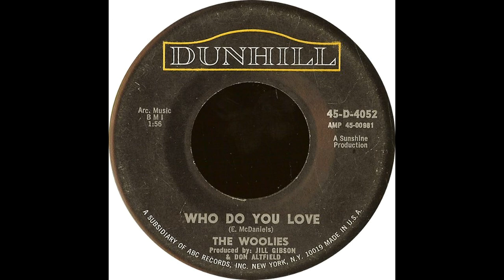60s Garage Rock // The Woolies // Who Do You Love // 1966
There are a lot of GREAT versions of 'Who Do You Love' -- and this is one of them!!

George Thorogood Quicksilver Messenger Service The Doors The Band Ronnie Hawkins The Last Waltz UFO The Beatles Ringo Starr George Harrison John Lennon Paul McCartney Grateful Dead Jerry Garcia Eric Clapton Cream Hot Tuna Jorma Kaukonen Gov't Mule Warren Haynes Classic Rock Garage Rock 60s Psychedelic rock The Rolling Stones The Who Pink Floyd  Black Sabbath Pink Floyd Lynyrd Skynyrd Allman Brothers Band Dickey Betts Joe Bonamassa Ted Nugent Jimi Hendrix Experience Woodstock 1969 Deep Purple  Jefferson Airplane Boston Peter Frampton One More From The Road Rod Stewart Aerosmith Kansas Steve Miller Band Steely Dan Uriah Heep Abbey Road Jeff Beck Badfinger Ted Nugent Amboy Dukes Traffic Bob Weir Phil Lesh Bad Company Beach Boys Billy Joel Bob Dylan Bob Seger Silver Bullet Band Dark Side Of The Moon Cat Stevens Country Joe & The Fish Neil Young Crazy Horse Canned Heat Charlie Daniels Band Chicago Terry Kath Creedeence Clearwater Revival AM Gold FM Radio Crosby, Stills & Nash Dave Mason David Gilmour Dickey Betts Duane Allman Dire Straits David Bromberg Derek & the Dominos Doobie Brothers The Eagles Doors Edgar Winter Group Johnny Winter Elvin Bishop Group The Band Levon Helm Rick Danko The Last Waltz Emerson, Lake & Palmer Greg Lake Keith Emerson Carl Palmer Electric Light Orchrestra Fleetwood Mac Stevie Nicks Peter Green Flying Burrito Brothers Foreigner Foghat Ozzy Osbourne Tony Iommi Frank Zappa Mothers of Invention Free Gordon Lightfoot Gram Parsons Gregg Duane Allman Grand Funk Railroad George Thorogood & the Destroyers Guess Who Henry Paul Band The Outlaws Hughie Thomasson Ronnie Van Zant Gary Rossington allen Collins Billy Powell Leon Wilkeson Artimus Pyle Bob Burns Ed King Rickey Medlocke Southern Rock & Roll Humble Pie Heart Ann Wilson Nancy Wilson Beach Boys Brian Wilson Jack Casady Starship Grace Slick Paul Kantner J. Geils Band Jackson Browne James Gang Joe Walsh James Taylor Cat Stevens Jim Croce Joe Cocker 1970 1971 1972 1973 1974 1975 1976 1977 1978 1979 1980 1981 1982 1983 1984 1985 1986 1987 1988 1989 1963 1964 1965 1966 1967 Summer Of Love 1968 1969 John Entwistle Roger Daltry Pete Townshend Mick Jagger Keith Richards Brian Jones John Denver Gordon Lightfoot  Joni Mitchell John Fogerty John Mayall The Bluesbreakers Mick taylor Joni Mitchell Janis Joplin Big Brother & the Holding Company Jethro Tull Ian Anderson Martin Barre Glenn Fry Johnny Cash Kansas Kerry Livgren  Charlie Watts Bill Wyman Ron Ronnie Wood The Kinks Ray Dave Davies Kim Simmonds Savoy Brown Kiss Ace Frehley Peter Criss Gene Simmons Paul Stanley Leon Russell Lovin' Spoonful Leslie West Mountain Linda Ronstadt Little Feat Moby Grape Montrose Sammy Hagar Marshall Tucker Band Doug Gray Toy Caldwell Moody Blues The Outlaws Papa John Creach Paul Butterfield Blues Band  Keith Moon Poco Pat Travers Band Peter Frampton Robin Trower Robben Ford Rory Gallagher Taste Carlos Santana Scorpions Steppenwolf Small Faces T. Rex Blues Project Mamas & The Papas Monkees Seeds Sonics Three Dog Night Tommy Bolin Tommy James Shondells Ten Years After Alvin Lee Amboy Dukes Byrds Hollies Yardbirds Thin Lizzy Tom Petty Heartbreakers Eddie Van Halen David Lee Roth Uli Jon Roth Vanilla Fudge Van Morrison Jim Morrison Syd Barrett Roger Waters David Gilmour Yes Steve Howe Jon Anderson Chris Squirer ZZ top Billy Gibbons Dusty Hill Frank Beard Alice Cooper BTO Bachman Turner Overdrive Bad Company  AM gold fm radio flashback rock and roll hotrockinjohnny free bird born to be wild 8 track 8-track cassette tape lp record vinyl 45 rpm single mono stereo remastered HD high definition HD-High-definition high quality HQ HQ-high-quality concert bootleg recorded live in concert Simon And Garfunkel Kinks  Paul Rodgers steven tyler steve winwood SRV stevie ray Vaughn double trouble johnny van zant joe perry Tom Scholz brad delp Barry Goudreau 38 Special Arlo Guthrie Atlanta Rhythm Section bb king buddy guy B.B. King marcus king band john kay sparrow oldies greatest hits best of barefoot jerry tommy crain blind faith bloodrock elvis Presley blue cheer marty balin blues magoos Brian Setzer Buffalo Springfield Commander Cody His Lost Planet Airmen Def Leppard Dire Straits Dixie Dregs Eddie Money Electric Prunes punk rock new wave Elvis Costello & The Attractions  Frank Marino Mahogany Rush Gary Hoey poppa chubby los lonely boys Georgia Satellites kentucky headhunters good rats Goose Creek Symphony barefoot jerry gordon lightfoot randy rhoads grinderswitch geezer bulter bill ward 70s 1970s 60s 1960s 80s 1980s Guns N' Roses Herman's Hermits steve marriot  Beatles cover Acoustic White Album Govt Mule Dead And Company Phil Lesh and Friends Fillmore East West